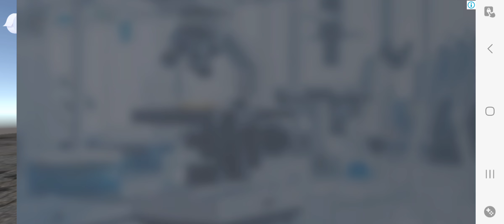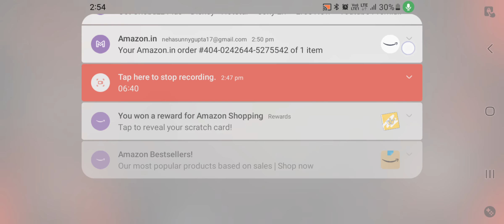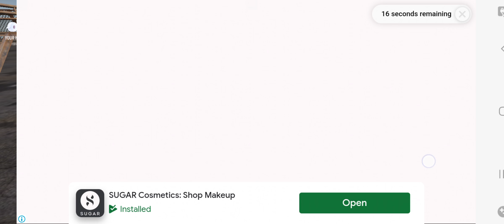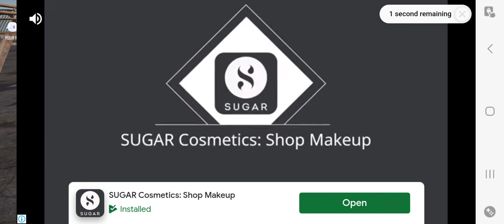Danger Gaming Play A Skibidi Toilet India